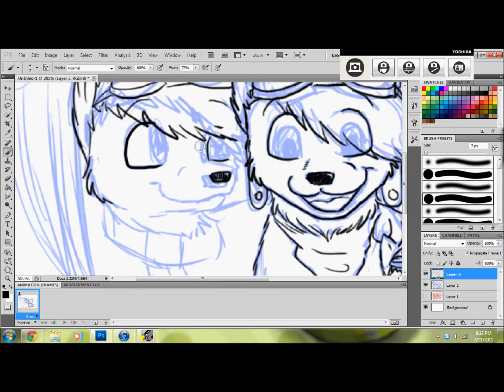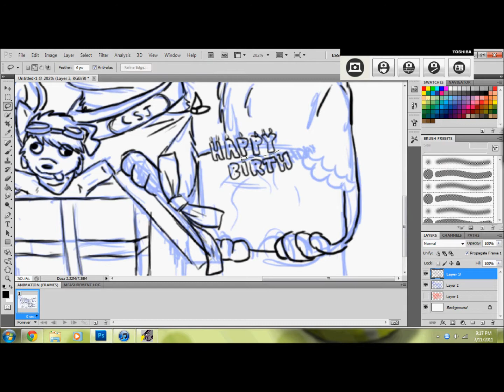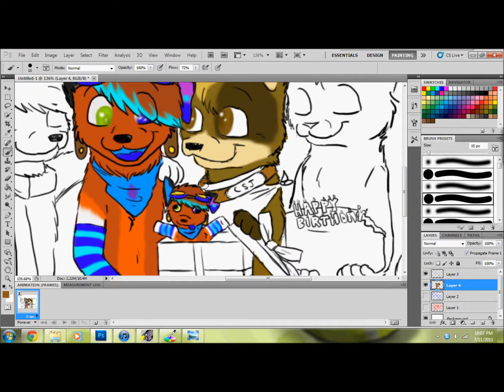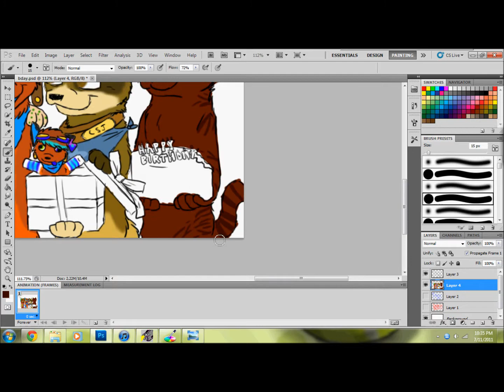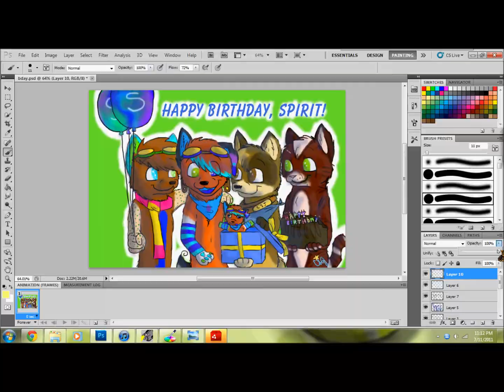Happy Birthday, Spirit